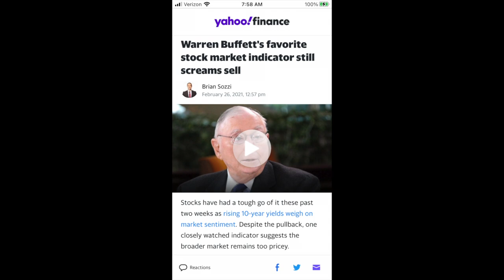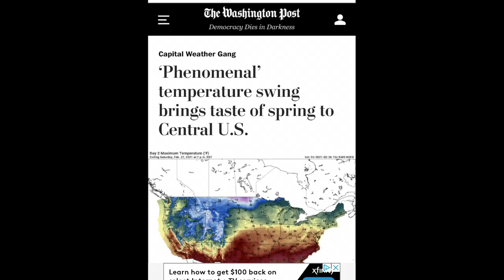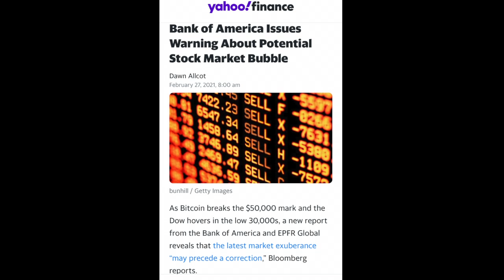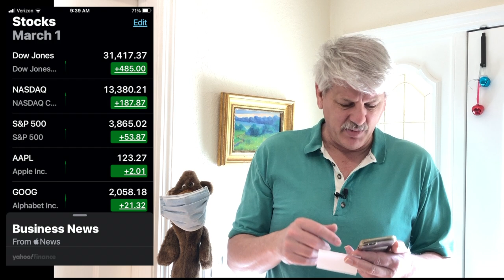Morning Headlines: March 1, 2021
An often humorous take on the economic headlines of the US economy in complete disconnect with abrupt climate change.
Social commentary.

Bitcoin
bc1q7cqvq9wmv4tuqmd3gplylw3p8ndmd48wutkspx

Etherium
0x2f181dBd677B93900E4a02F615617b51E4e346bc